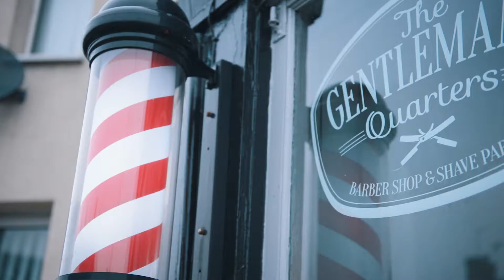The Gentleman's Quarters